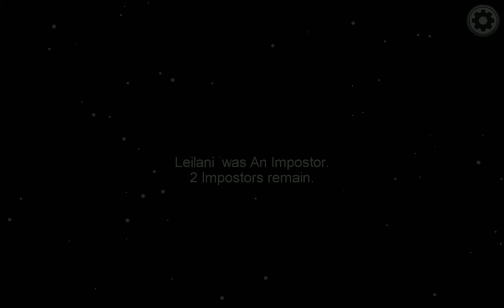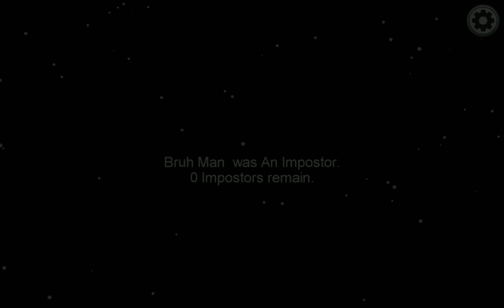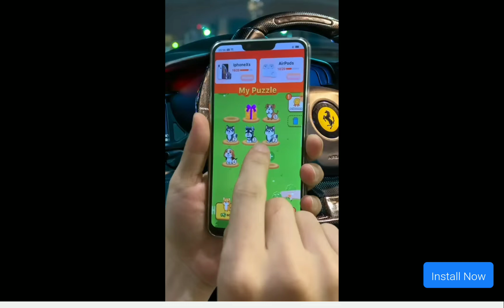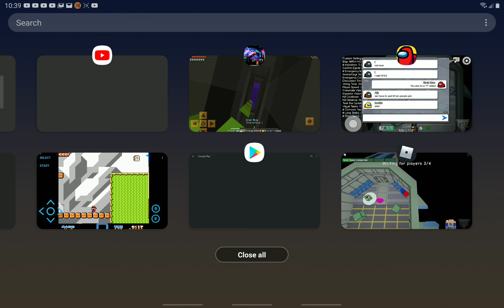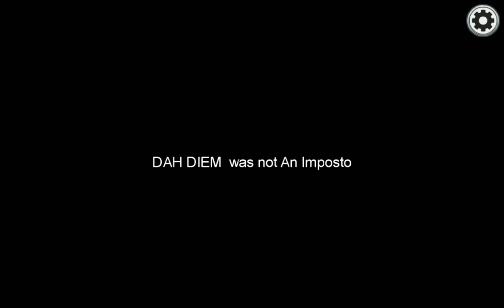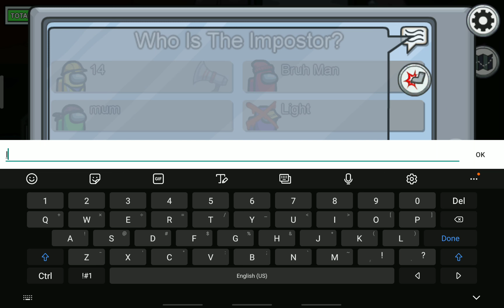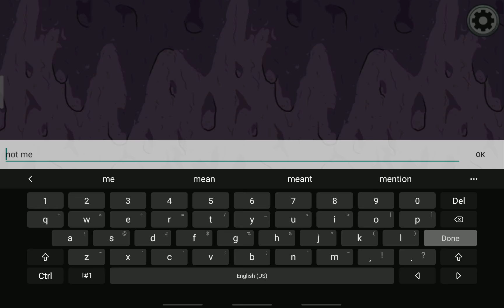Polus time! And Mira HQ!(Among Us)|Marcus Eason II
Playing some of Among Us's great maps!